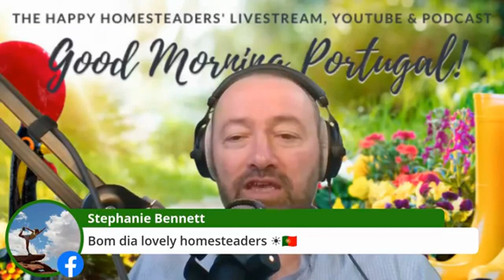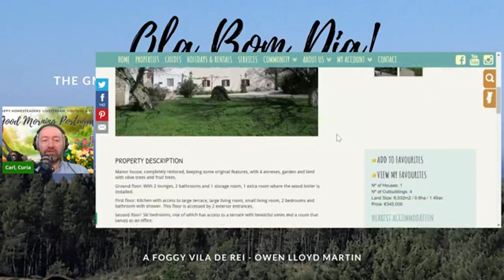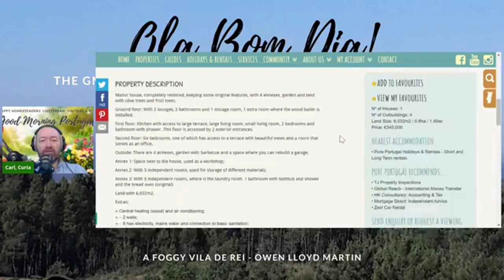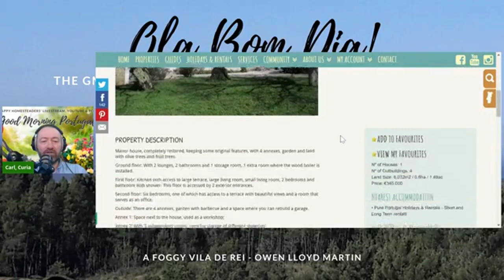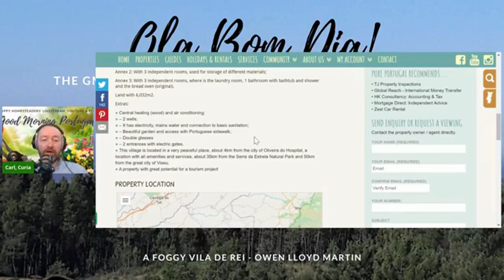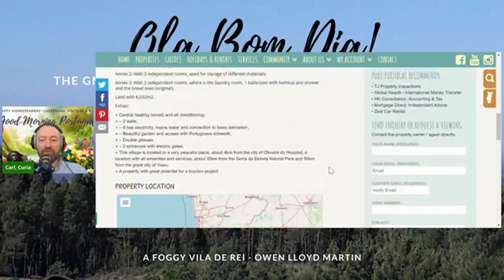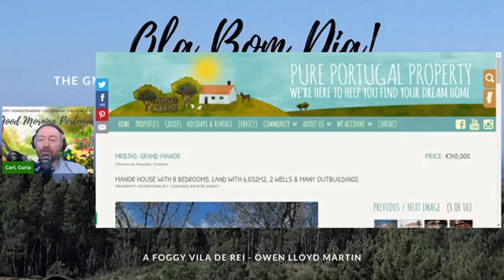GMP! Casa do Dia: Grand Manor near Oliveira do Hospital, Coimbra District, Central Portugal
"Manor house, completely restored, keeping some original features, with 4 annexes, garden and land with olive trees and fruit trees"!

This is the 'Casa do Dia' from today's full show